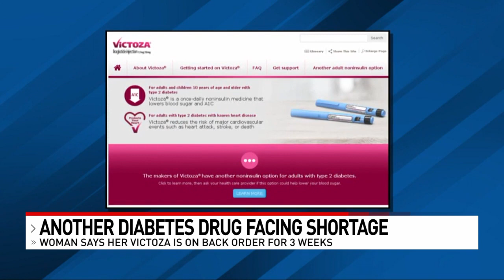Another diabetes drug in short supply, patient's prescription on backorder for 3 weeks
Some diabetes patients are facing a shortage. A drug they're supposed to take to fight their illness is also being used for weight loss